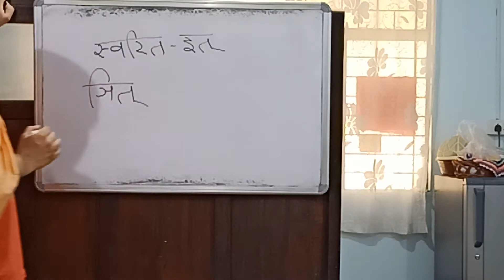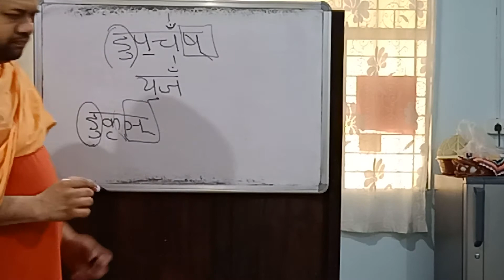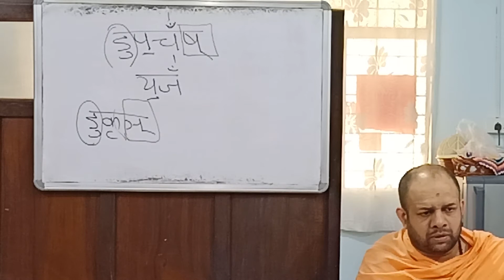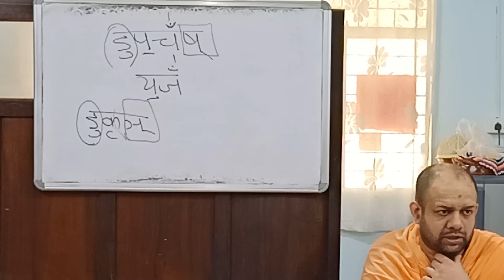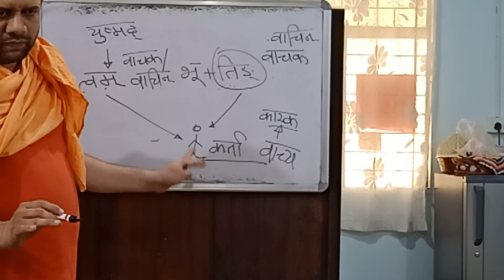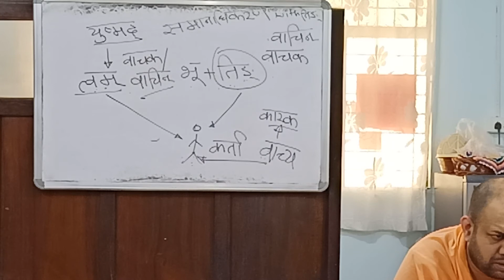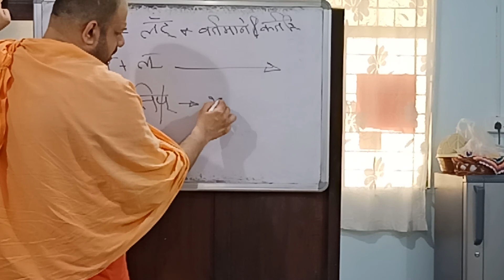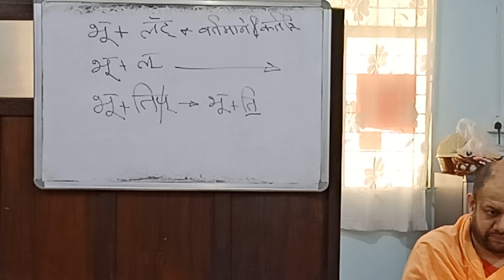सूत्र 379-388,भ्वादिगण:,तिङन्तप्रकरणम्, Laghu Siddhanta Kaumudi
स्वरितञितः कर्त्रभिप्राये क्रियाफले- १.३.७२
शेषात् कर्तरि परस्मैपदम्- १.३.७८
तिङस्त्रीणि त्रीणि प्रथममध्यमोत्तमाः- १.४.१०१
तान्येकवचनद्विवचनबहुवचनान्येकशः- १.४.१०२
युष्मद्युपपदे समानाधिकरणे स्थानिन्यपि मध्यमः- १.४.१०५
अस्मद्युत्तमः- १.४.१०७
शेषे प्रथमः- १.४.१०८
तिङ्शित्सार्वधातुकम्- ३.४.११३
कर्तरि शप्-३.१.६८
सार्वधातुकार्धधातुकयोः-७.३.८४